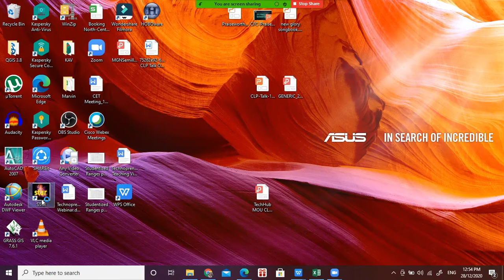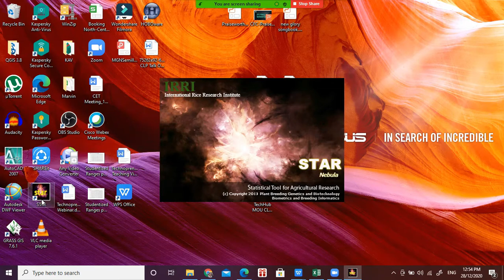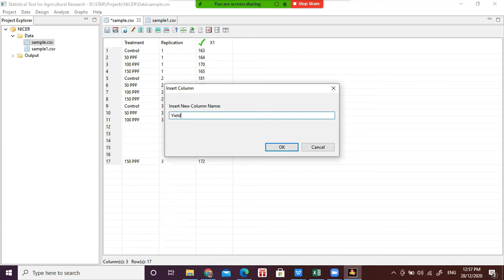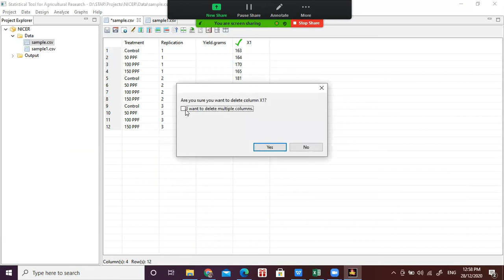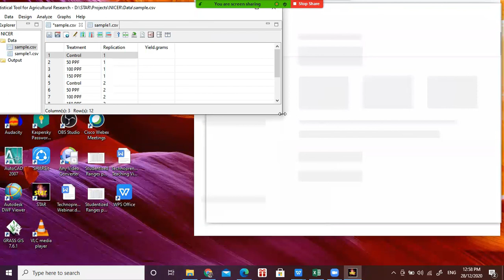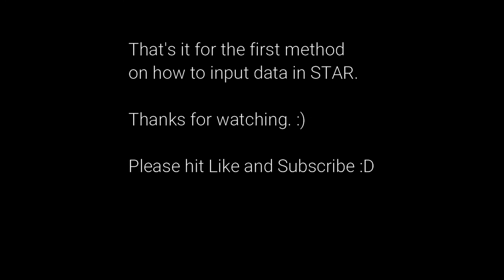IRRI STAR Tutorials- Data Input Method1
This video shows how to input data within the STAR Interface.

Credits for the installer of this computer application